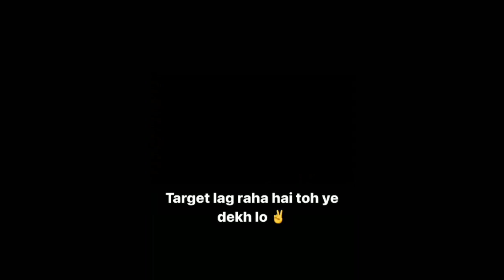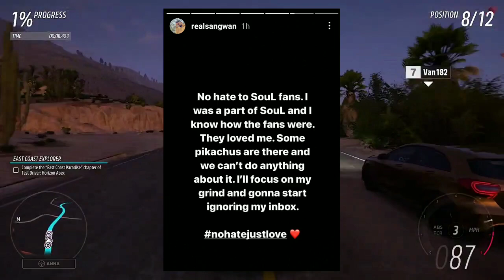Sangwan's Team Targeting Soul? Sangwan Reply | Legal Case Against TX Try-Out Kyllo - Explain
Soul Targeted Sangwan's Team? |
Legal Case Against TX Try-Out Kyllo - Explain
Sangwan Reply on Soul Target
Soul and Sangwan Matter
Team Soul
Sangwan on Team Soul
Soul Sangwan
TX kyllo
Kyllo Legal Case By Heroes Offical
Heroes offical legal Case on Kyllo
Heroes offical and Kyllo Matter Explain
Heroes Offical
Kyllo
Soul and Sangwan Matter Explain